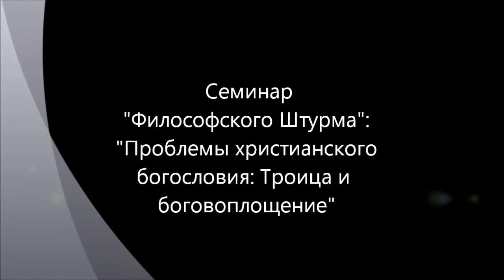Христианское богословие: Троица и боговоплощение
Обсуждаются логические проблемы традиционного христианского богословия в аспекте представления о Троице и боговоплощении. Иоанн Дамаскин. Теология. Богословие. Иисус Христос. Богочеловек. Семинар "Философского Штурма" Состоялся 03.11.12
 Оппоненты: Данилов Игорь (к.ф.н), Лисицын Константин, Махина Наталья, Перфильев Станислав, Товтин Владимир